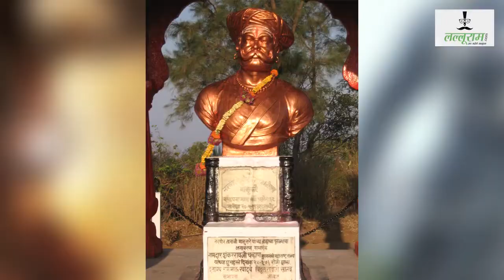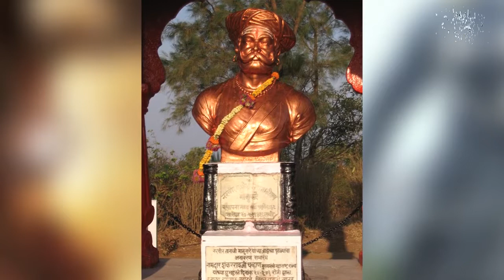क्या है वीर Maratha Tanaji Malusare की वीर गाथा...| Tanhaji | Life Story | Warrior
क्या है वीर Maratha Tanaji Malusare की वीर गाथा...